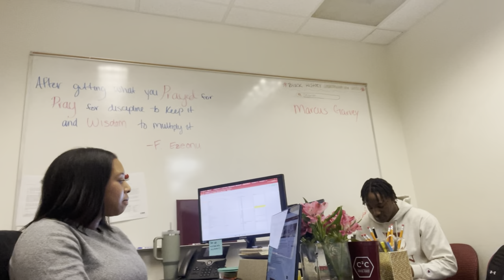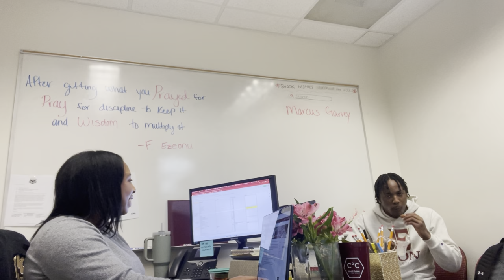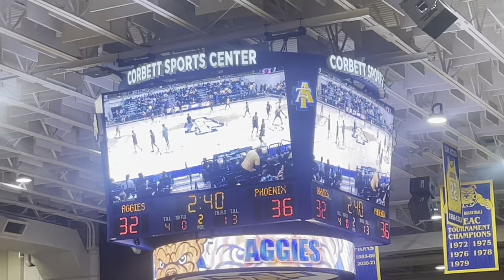Day In The Life | D1 Football Player | Elon vs. NCAT Basketball Game 🏆